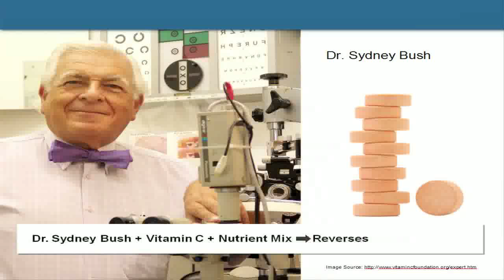5 minute Excerpt from Owen's First Rense Interview: Dr. Bush's Cardioretinometry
"Absolutely Stunning", Biggest Development in Cardiology this Century," "Should Rock Every Cardiologist..." - Talk Show Host Jeff Rense